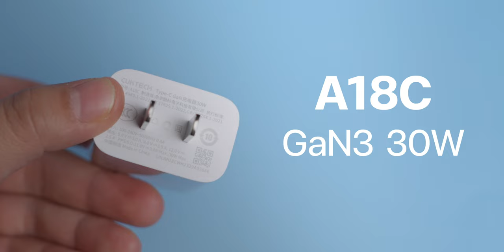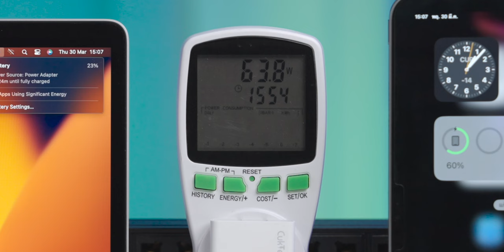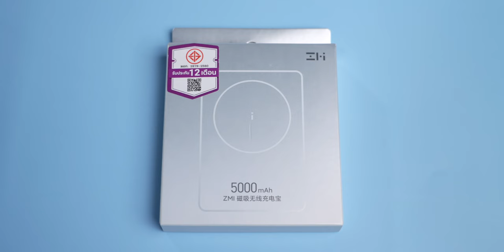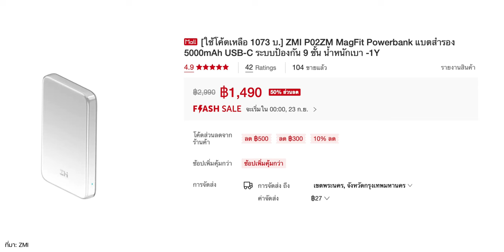รีวิวหัวชาร์จเร็ว 30W, 65W และแบตสำรองจาก ZMI | CukTech ชาร์จไวให้ iPhone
คลิปนี้จัดเต็ม รีวิวอุปกรณ์ชาร์จจาก  ZMI | CukTech เพื่อชาร์จไวให้ iPhone ทั้งหัวชาร์จ 30W GaN3, หัวชาร์จ 65W GaN รวมถึงแบตสำรองด้วย! น่าสนใจขนาดไหนรับชมได้เลย

00:00 - รีวิวอะแดปเตอร์และแบตสำรองจาก ZMI I CukTech
01:36 - รู้จักกับแบรนด์ CukTech และ ZMI
02:49 - แนะนำอะแดปเตอร์ A18C GaN3 30W
04:21 - แนะนำอะแดปเตอร์ 65W GaN Charger
05:16 - ทดสอบประสิทธิภาพอะแดปเตอร์ A18C GaN3 30W
06:14 - แนะนำแบตสำรอง P02ZM
07:40 - ราคาและการจัดจำหน่าย
08:12 - โปรโมชันต้อนรับการมาของ iPhone 15
08:26 - สรุป

โปรโมชันต้อนรับ iPhone 15 Series 🍎
𝐙𝐌𝐈 | 𝐂𝐔𝐊𝐓𝐄𝐂𝐇 "ชาร์จไวให้ iPhone"

🎉 เปิดตัว หัวชาร์จไว iPhone รุ่นใหม่ จัดโปรลดสูงสุด 500.
🛡 รับประกันสูงสุด 2 ปี! 📅 วันนี้ - 31 ตุลาคม 2566 เท่านั้น!

⚡️ A18C GaN-3 จ่ายไฟ 30W หัวชาร์จเร็ว iPhone / iPad
ใช้คูปองลด 100.- เหลือ 299 บาท (ถูกกว่าช้อป 4 เท่า)

⚡️ 65W GaN-3 หัวชาร์จเร็ว iPhone / iPad / Macbook
ใช้คูปองลด 200.- เหลือ 799 บาท (ถูกกว่าช้อป 3 เท่า)

⚡️ P02ZM แบตสำรอง MagSafe 5000mAh เกิดมาเพื่อ iPhone
ใช้คูปองลด 500.- เหลือ 999 บาท (ถูกกว่าช้อป 4 เท่า)

📌ผู้จัดจำหน่ายอย่างเป็นทางการ